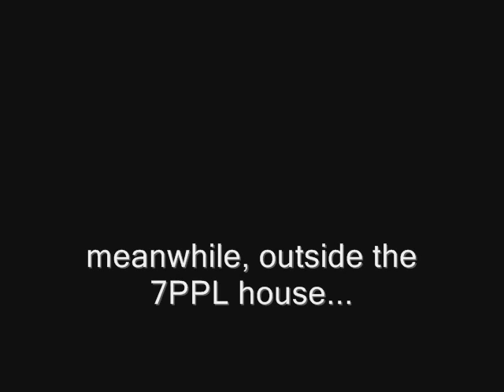WEEK 16 - Thursday: 7PPL M-A-D-H-O-U-S-E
I play well with others.